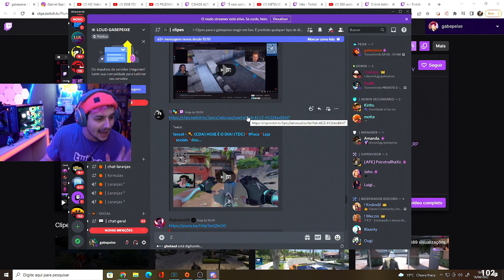BOLTZ VAI DAR P.D NA PRISÃ0?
Gabe comenta uma mensagem que mandaram no chat, oque acham da idéia? 🤣